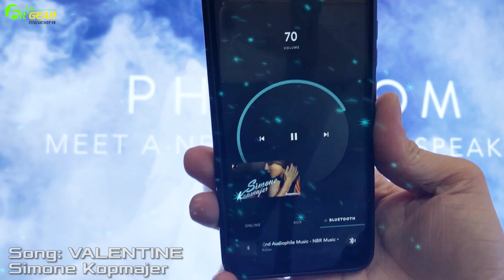Devialet PHANTOM REACTOR 600 | Ngọt ngào và ấm áp với giai điệu trữ tình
Phantom Reactor 600 là chiếc loa bé nhất và có giá thấp nhất trong trong gia đình loa của hãng Devialet.
Tuy nhiên không vì vậy mà nó thiếu đi các công nghê tiên tiến của hãng, vẫn nét đặc trưng là độ tĩnh nền cực kì cao, âm bass sâu và chắc khỏe, cùng với công nghệ mạch khuếch đại ADH, Reactor 600 quả thực là 1 chiếc loa Hi-end tuy bé nhưng võ công cao.